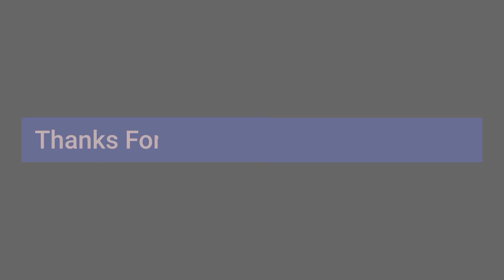Bridal Makeup💅||Bengali Bridal Makeup||Bridal Shoot Vlog||বিরাট বাওয়াল🤘না দেখলে চরম Miss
Hey Guys, I am Rajib Bhowmick
You are watching
let's start the blog and Cinematic Shoot with mobile.

Become a Bengali and support Bengali community and watch the Bengali language Video .

Thanks for staying with the channel..